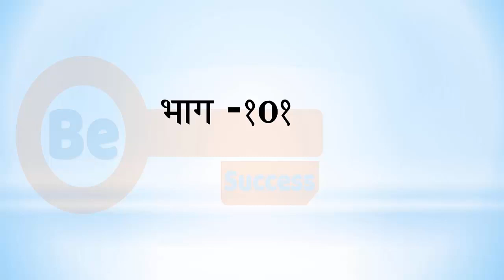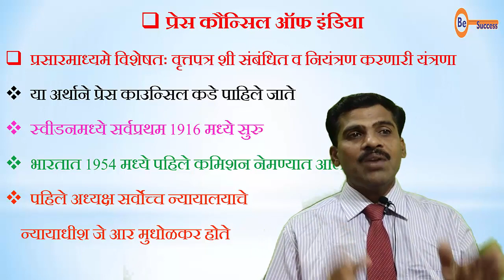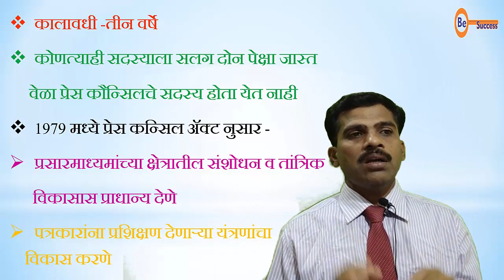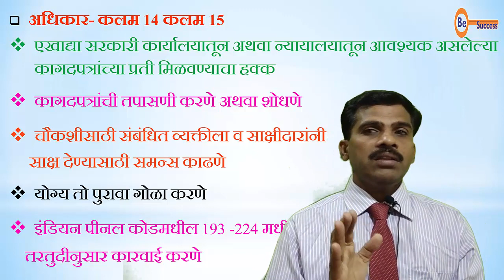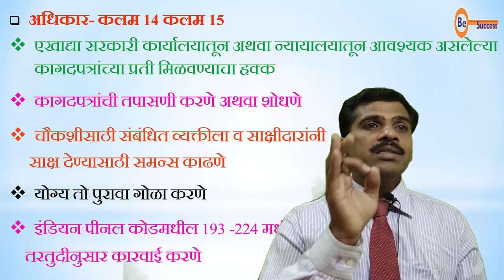MPSC Part 101, प्रेस कौन्सिल ऑफ इंडिया , Press Council of India, STI, UPSC, भारतीय संविधान,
सर्व प्रकारच्या स्पर्धा परीक्षेची तयारी करणाऱ्या विद्यार्थ्यांना आम्ही सर्वप्रथम शुभेच्छा देतो.
मित्रांनो आज प्रत्येक महत्त्वाच्या अशा नोकरभरतीसाठी व शासनाच्या विविध पदांच्या भरतीसाठी ज्या परीक्षा घेतल्या जातात त्यामध्ये ‘भारतीय राज्यघटना’ या महत्त्वाच्या विषयावर प्रामुख्याने प्रश्न विचारले जातात. या विषयाची एमपीएससीच्या (MPSC) दृष्टीने घरबसल्या तयारी करण्यासाठी आम्ही या चॅनेल द्वारे आपल्यासाठी राज्यशास्त्र या विषयातील भारतीय राज्यघटना’ व त्यावरील आधारित सर्व प्रमुख घटकांची सविस्तर माहिती ‘विषय राज्यशास्त्र’ या सदराखालीदेण्याचा प्रयत्न या ठिकाणी करत आहोत.